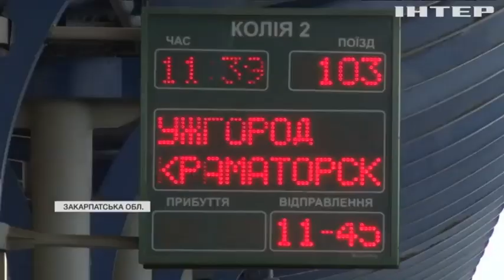На Закарпатті внутрішньо переміщеним особам допомогу пропонують екскурсоводи